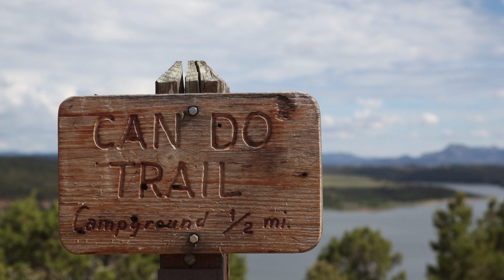Nuestro Rio, The Colorado River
After Youth from Nuestro Rio went on a rafting trip and learned about the Colorado River, they wanted to share what they discovered. We need to preserve the Colorado River and find innovative solutions to save it.